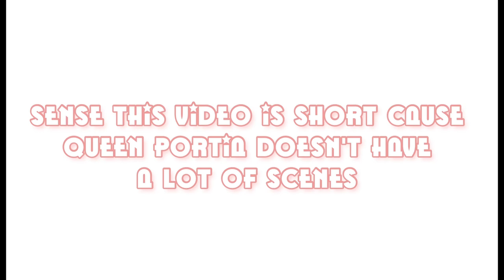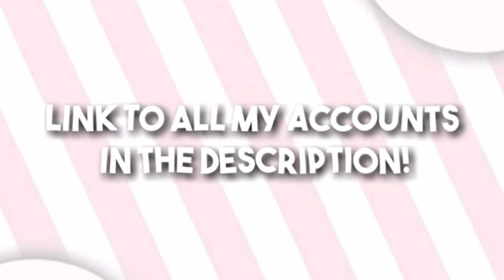Portia being the best princess charm school character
Raquelle
barbie life in the dream house
Barbie
Ken
Barbie movie
I edited a Barbie life in the dream house episode
I edited Barbie life in the dream house
Teresa
Teresa barbie life in the dream house
Barbie princess charm school
Portia
Portia Barbie